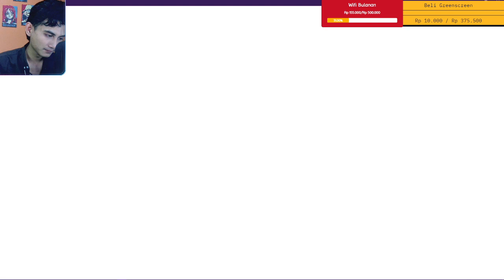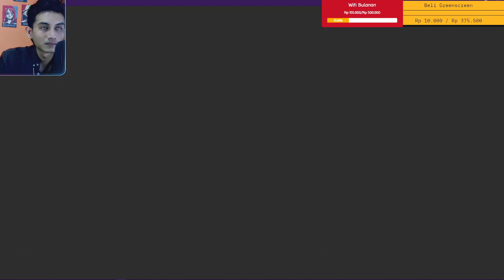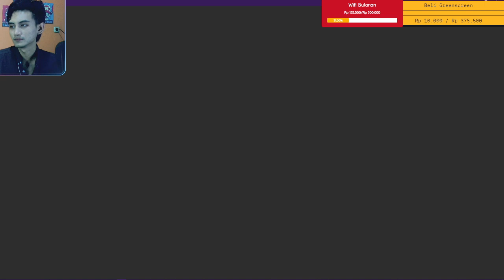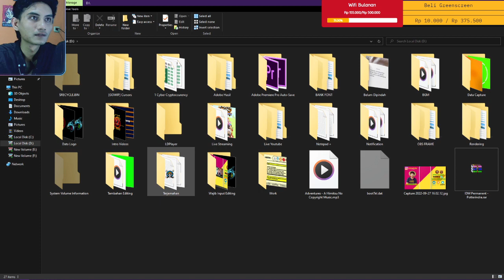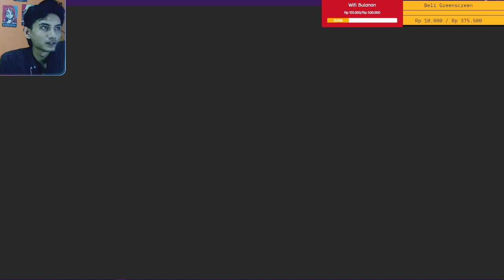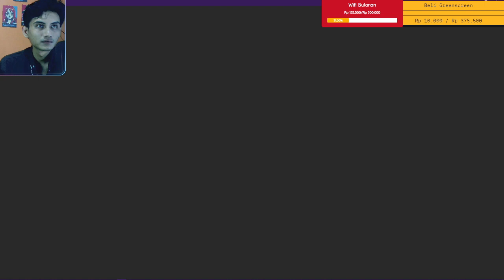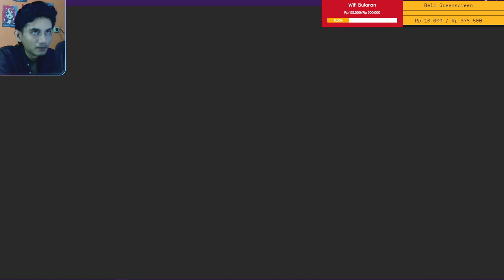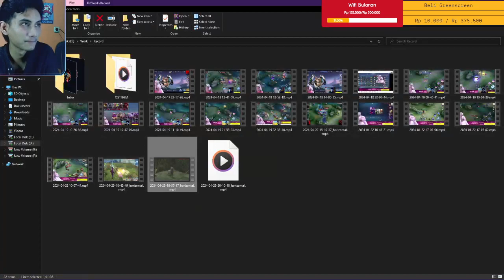Pertama Kali ke Montblac Ternyata - Final Fantasy 12 Part 34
Final Fantasy 12 Memasuki Era Fantasy dan akhirnya aku pertama kali bermain di Computer Versi FFXII Zodiac Age